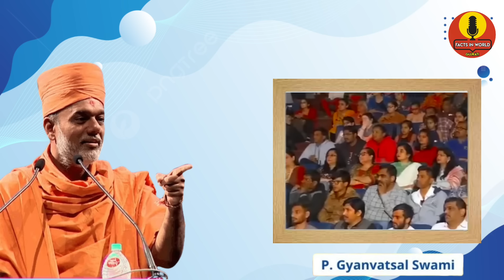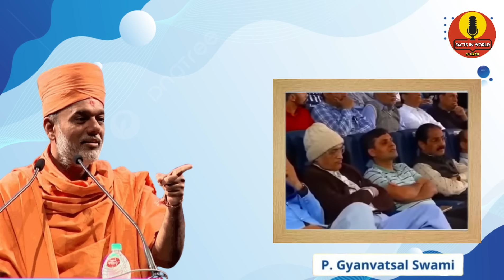આ સ્પીચ સાંભળો તમારાં જીવનમાં પરિવર્તન આવશે જ | By Gyanvatsal Swami 2024 | Baps katha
Click on the above link and get the chance to be a part
of "Facts of Word  family.
You just Have to suggest a good Title and the best
suggestion will get a shoutuot from us.
of information. Please note our objective is not to hurt
sentiments of any particular person, sect or religion.
These are revelations, stories, anecdotes, mysteries,
and we hope they'd be taken likewise. The
Broadcaster cannot be held accountable for
authentication of content.

yours queries:-

Jivan ma Parivartan lavo,
જીવનમા શીખવા જેવું,
baps katha,
baps katha varta,
baps katha new,
baps katha pravachan,
baps katha latest,
swaminarayan katha
,baps daily katha
,baps new katha 2024,
gyanvatsal swami,
gyanvatsal swami motivational speech,
gyanvatsal swami speech,
brahmvihari swami pravachan,
baps pravachan,
satshri swami,
satshri katha,
vishvavallbhswami katha,
satshri mahabharat katha,
satshri sansar ramayan katha,
gyanvatsal swami pravachan,
gyanvatsal swami,
gyanvatsal swami speech,
swami gyanvatsal speech,
gyanvatsal swami baps,
gyanvatsal swami motivational speech gujrati,
gyanvatsal swami latest speech,
swami gnanvatsal,
gnanvatsal swami,
gyanvatsal swami motivational speech latest,
gyanvatsal,
gyanvatsal swami hindi,
gyanvatsal swami video,
gyanvatsal swami parvachan,
gyanvatsal swami 2024,
gyanvatsal swami motivational speech new,